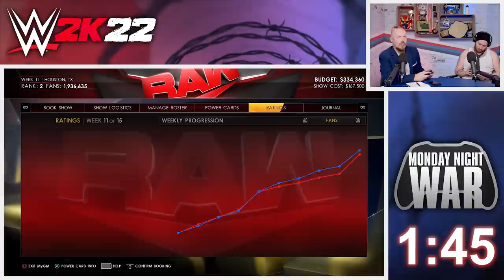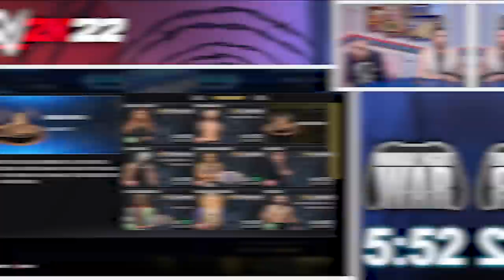WWE 2K22 MyGM Ep11: LUKE SIGNS ANOTHER LEGEND! | Monday Night War | partsFUNknown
Luke (Raw) and Pete (SmackDown) have the fallout of TLC - and they try and get their shows back on track.